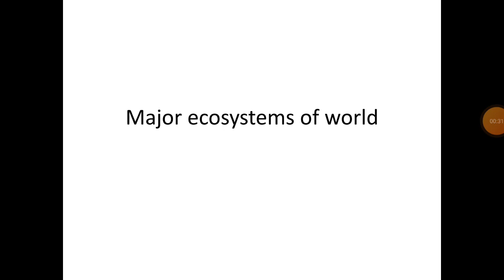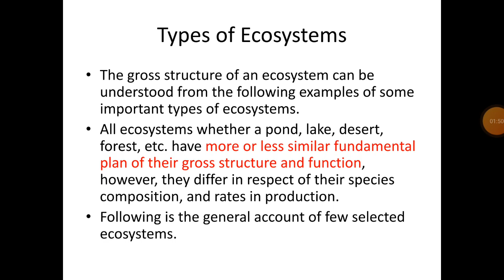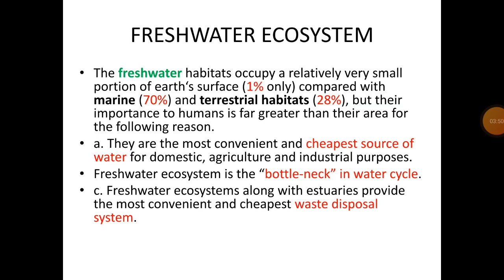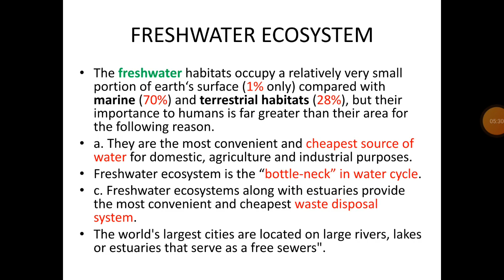Ecosystem, Types/differences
ecosystem ,definition types and difference/major ecosystems, fresh water ecosystem/grassland ecosystem.main fact's "importance and linguistic points/ecosystem definition and examples